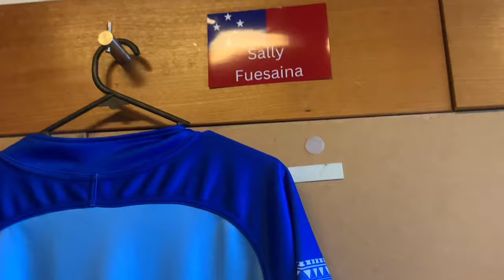CANBERRA FOOTY TRIP | SAMOA VS LEBANON Snippets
Hi Fam,

I took a trip to Canberra with the girls for a Rugby Union. We were playing Rep footy for President VX and then next day I had a League game with my Samoa country team against Lebanon. A real brutal weekend coz I didn't really rest the body properly for the next game lol

But, I managed to vlog my footy weekend and hope you all enjoy it.

Sals and Layne x

Check the below links out:

Black Sheep Clothing

Thanks Fam x